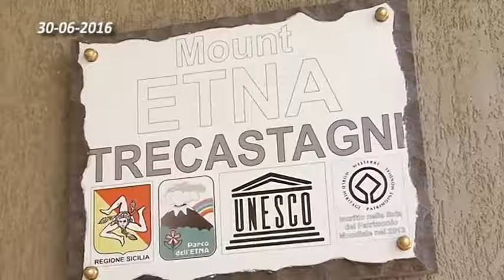06 TRECASTAGNI ALUNNI IN LEGALITA 30 06 2016